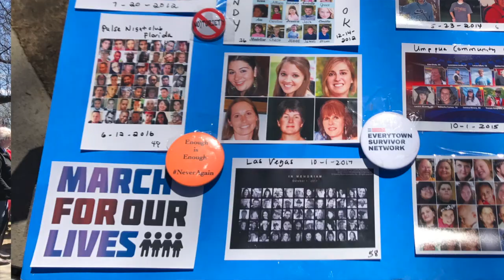Unstoppable Activism Adventure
Living with chronic illness means I'm often forced to give up the things I enjoy doing, which previously defined me as a person. Sometimes I push myself a little to do those things even with a risk that my body will crash. The three main diagnoses that impact my ability to get out and about and socialize are: Fibromyalgia, Myasthenia Gravis, and Reactive Airways Dysfunction Syndrome - not a great combination to deal with. Notice that the cold weather (about 50 degrees Fahrenheit with biting wind) reduces the muscle weakness, particularly noticeable with my eyes (little or no ptosis until I return home). Public policy intersects with chronic illness and I'm pleased to say H.R.620 has stalled for now. Also, trauma and stress can exacerbate certain conditions, so violence in the home and community needs to be addressed.

A part-time aide assists me with Activities of Daily Living. Prior to yesterday's outing, she prepared 'heat & eat' meals so I can get good nutrition while recuperating. I hoped someone might help me get out of the apartment again today for the Earth Day event, but I'm struggling to get this uploaded and would be hard pressed to get dressed. Ever hopeful...and possibly setting myself up for disappointment.

As for the event I attended yesterday in this vlog- I'm named for my mother's best friend who was shot and killed a couple months before I was born, by the man she refused to marry. Science shows maternal stress hormones are passed onto baby's developing brain and can cause anxiety disorders. One could say my way of thinking about responsible and reasonable gun reform is a direct result of gun violence. It's a complex conversation and not one I particularly care to have in the comment section.